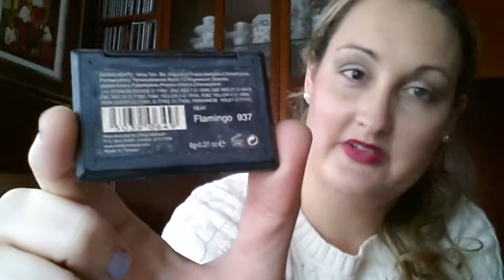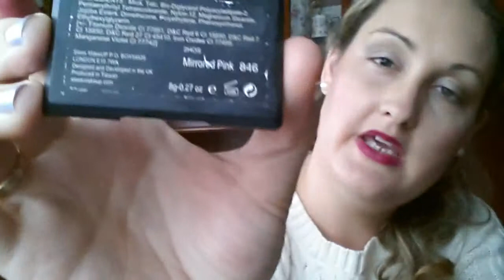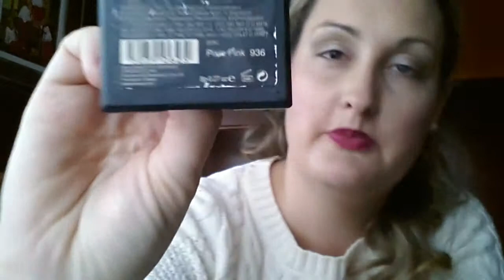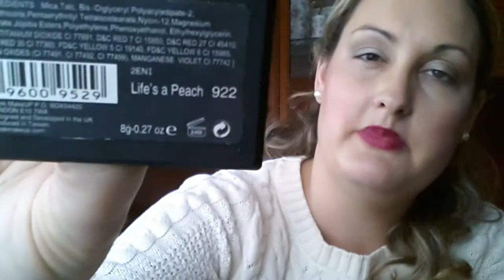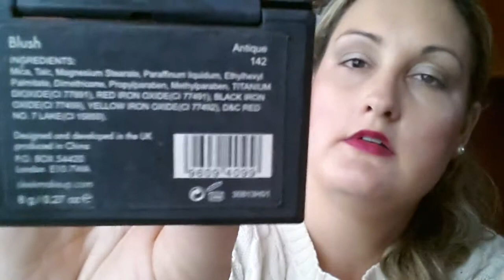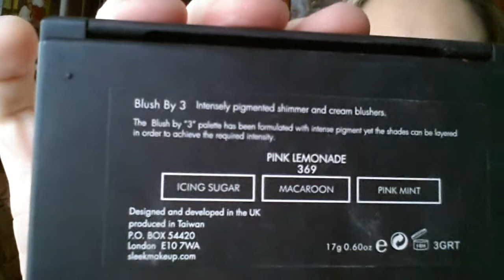Mis coloretes SLEEK